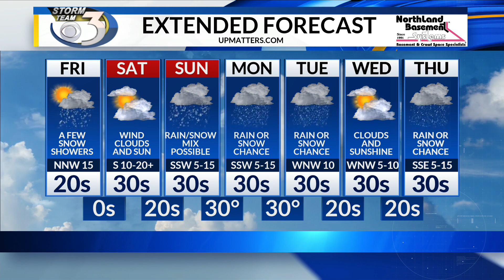LOCAL 3 THURSDAY EVENING WEATHER FORECAST 11/14/2019